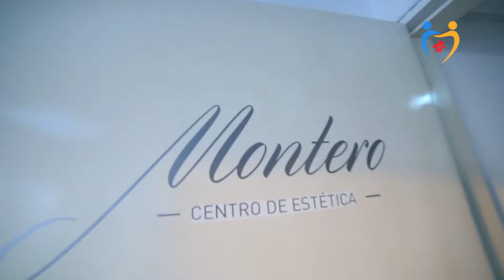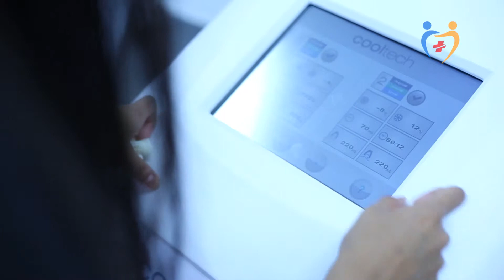Centro de Medicina Estética Montero - Yo Amo Salud TV / TV HOST Pierre Dulanto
YO AMO MI SALUD.TV ...La primera e innovadora feria virtual de salud ,con el mejor staff de médicos Estéticos  en sus diferentes especialidades... Visitamos el Centro de medicina estética MONTERO y nos regalo información efectiva en tratamientos no invasivos .Mira ,escucha y comparte lo último con el Dr Alberto Montero .